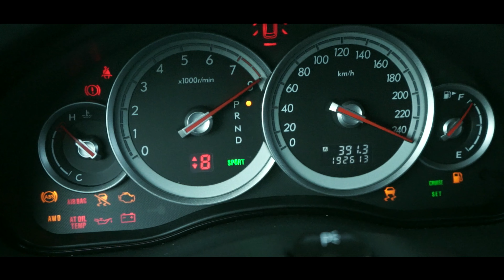Subaru drift on snow - 4K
Camera: DJI MINI 2 , SONY A7
Car: Subaru Outback 3.0R